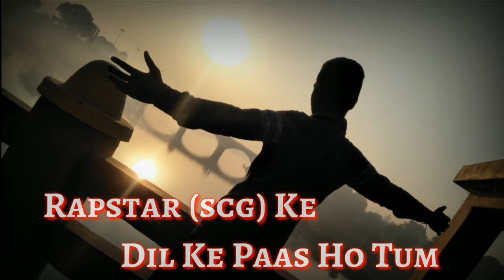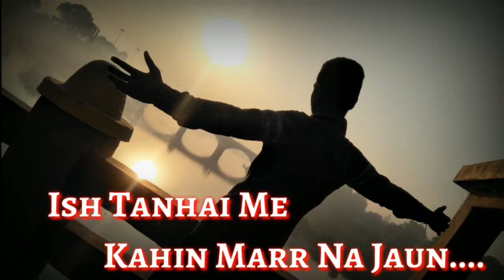Rapstar SCG Rap Songs Hare Hare Music(2)